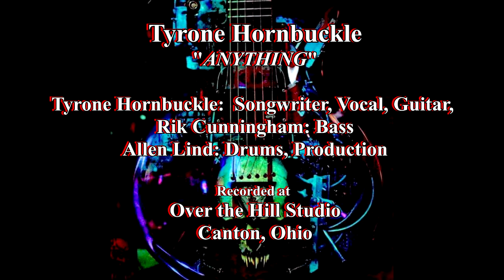Tyrone Hornbuckle and Friends - "ANYTHING"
Tyrone Hornbuckle
"ANYTHING"

Tyrone Hornbuckle:  Songwriter, Vocal, Guitar,
Rik Cunningham: Bass
Allen Lind: Drums, Production

Recorded at
Over the Hill Studio
Canton, Ohio

v053120